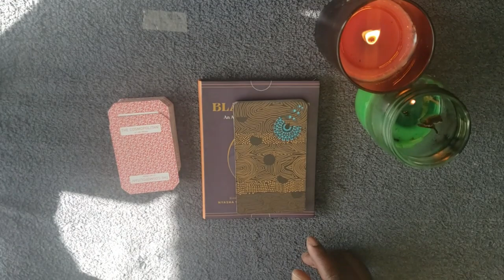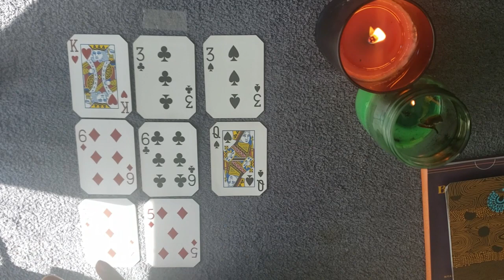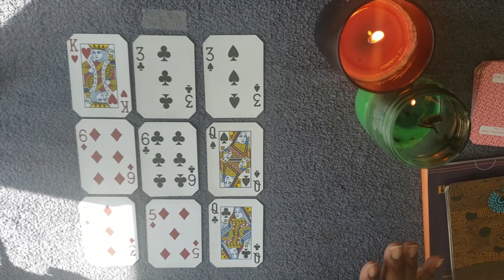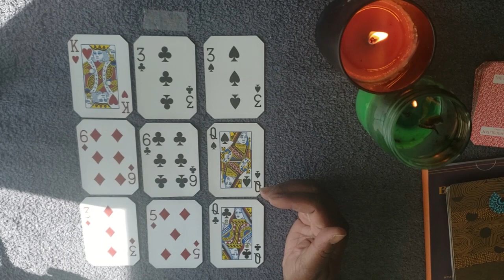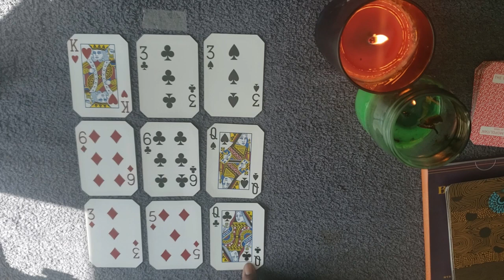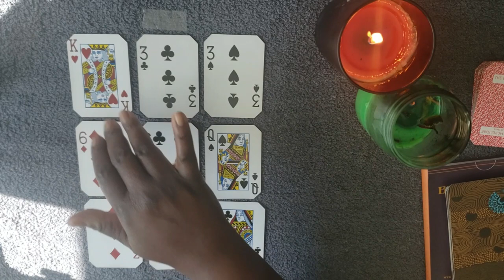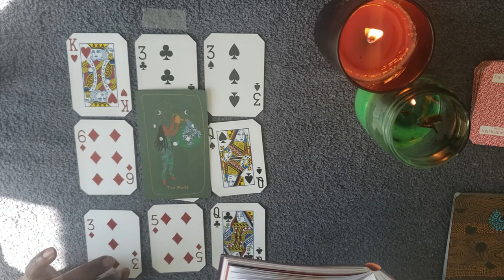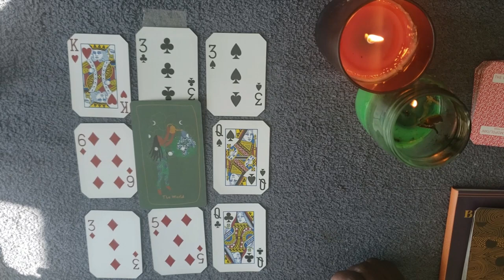Sagittarius Weekly Reading 4/11 - 4/18 They About To Lose Their Job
Welcome to The Black Queen Prophetess Chanel where I practice Cartomancy (the practice of divinations with playing cards) and Tarot Card Reading.